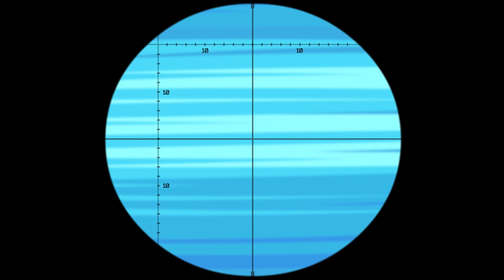Temporada 4 Capítulos 1-3 | Supa Strikas Español | Nuevo Recopilación De Episodios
0:00 Campo visual
Nadie toca las gafas de El Matador ¿Entendido? Y si alguien lo hace, las consecuencias pueden ser graves como en este caso ¡porque es Toni Vern quién las está tocando! Ninjas, Ovnis, zombies y hasta un Tiranosaurio Rex… ¡todo en un día de trabajo para el maestro latino!

20:46 El bote
El insólito entrenamiento de Supa Strikas para el juego contra Iron Tank se ve bruscamente interrumpido cuando un submarino atraviesa abruptamente el iceberg en el que están entrenando. Los hombres del Coronel Von Pushup proponen un partido amistoso, pero su verdadera intención es la de robar la pelota nueva de alta tecnología del entrenador y el secreto que esconde antes del partido en el Estadio de la Fortaleza.

41:31 Vive y patea
Shakes debe enfrentarse a todos sus rivales de la Súper Liga en un misterioso torneo de fútbol sólo para invitados en una isla privada. Desde trampas en los senderos de la selva hasta un campo de fútbol en un volcán, las habilidades, la resistencia y la amistad se ponen a prueba al límite. ¿Pero es la "Isla del Fútbol" realmente sólo para los mejores jugadores de fútbol del mundo?